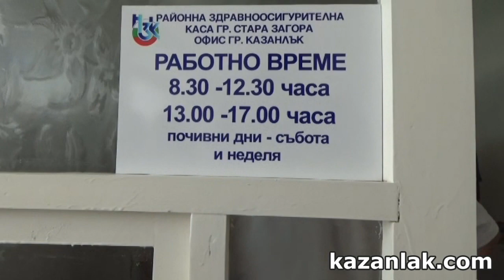Откриха новия офис на Здравната каса в Поликлиниката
Днес Станислав Анастасов – министър на околната среда и водите в оставка, бе на кратко посещение в Казанлък. Министърът разгледа два от обектите в Казанлък... Виж още